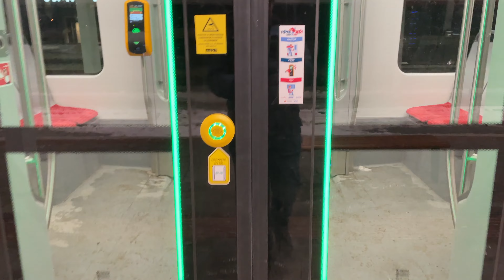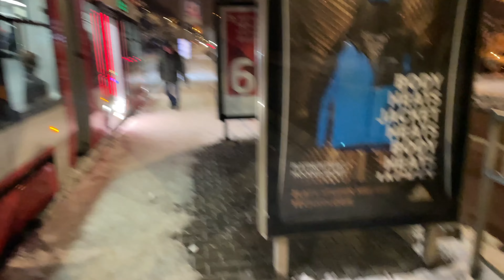DPMB | Jízda tramvají Škoda ForCity Smart 45T ev.č. 1760 na lince 8